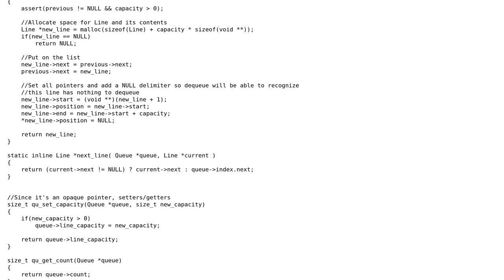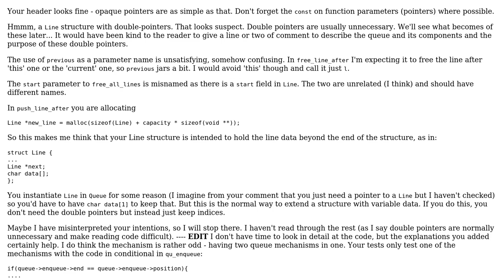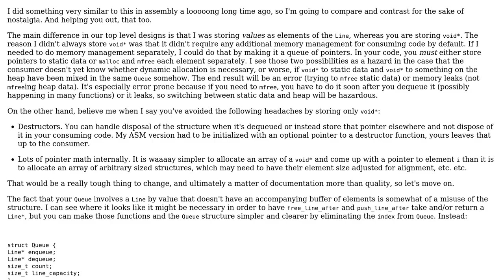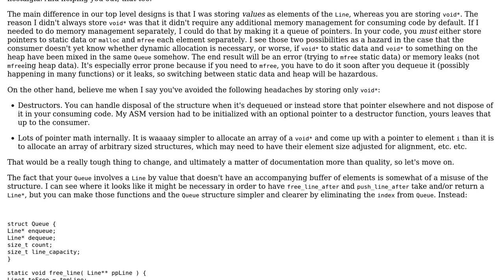Code Review: Queue implementation in C (2 Solutions!!)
Code Review: Queue implementation in C

With thanks & praise to God, and with thanks to the many people who have made this project possible! | Content (except music & images) licensed under CC BY-SA | Music | Images & others | With thanks to user William Morris user sqykly user 2013Asker and the Stack Exchange Network Trademarks are property of their respective owners. You are responsible for your own actions.